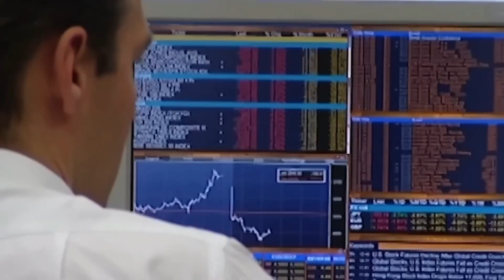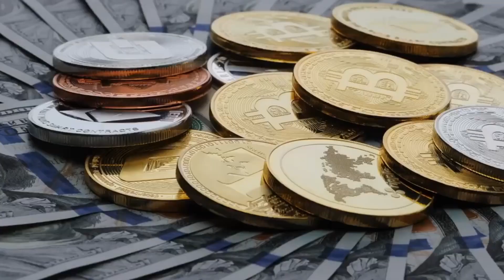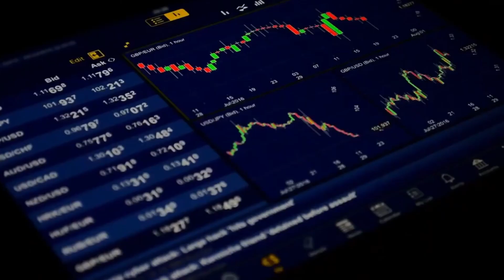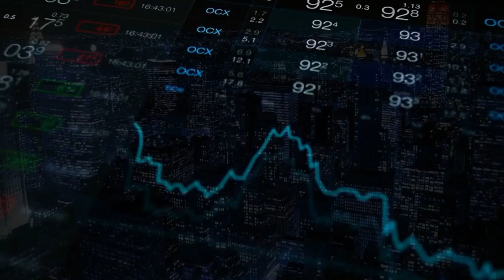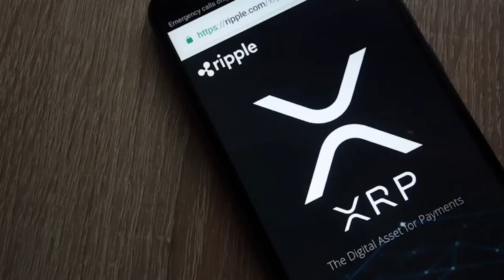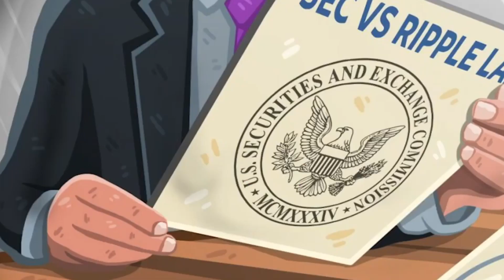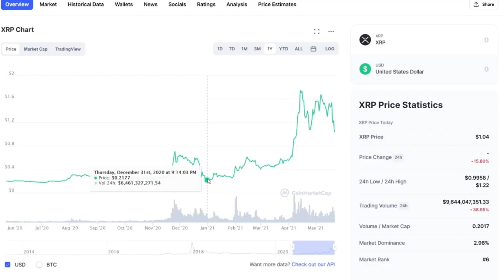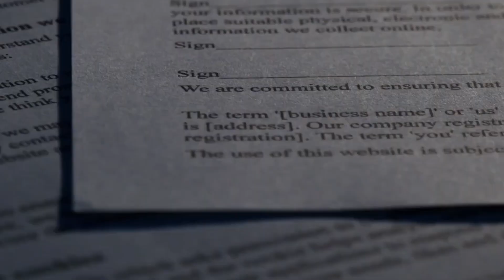IF YOU HOLD 250 XRP TOKENS YOU MUST SEE THIS!🚨 XRP COIN NEWS TODAY! XRP PRICE PREDICTION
2. Deposit USDT, head to the Copytrading tab, and transfer funds.

3. Choose and copy one or both of trading profiles below; I'll handle everything for you:

Liquidity Grabber: Only trading Ethereum. Check it out

4. Got questions?

IF YOU HOLD 300 XRP TOKENS YOU MUST SEE THIS!🚨 XRP COIN NEWS TODAY!  XRP PRICE PREDICTION

Different types of crypto are discussed and the latest crypto news is given to you!